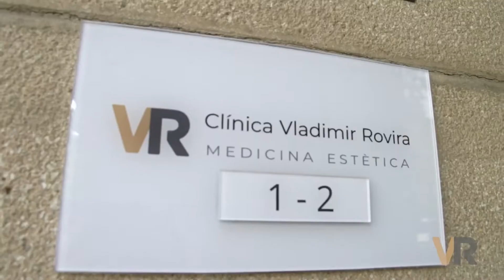Clínica de Medicina Estética Vladimir Rovira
La Clínica de Medicina Estética Vladimir Rovira se encuentra en pleno Passeig de Gràcia en la Ciudad de Barcelona.

Realizamos diferentes tratamientos estéticos sin cirugía.

Nos especializamos en conseguir el equilibrio entre resultados y naturalidad.

En este vídeo te enseñamos las nuevas instalaciones ubicadas en Passeig de Gràcia 25 en donde te ofrecemos todos los servicios de estética avanzada con tecnología de última generación.

En nuestro canal de YouTube puedes encontrar más acerca de nuestros tratamientos.

Y en nuestra web más información acerca de todos los tratamientos estéticos que ofrecemos en Barcelona.

Clínica Vladimir Rovira
Pg. de Gràcia, 25, 1-2, 08007 Barcelona